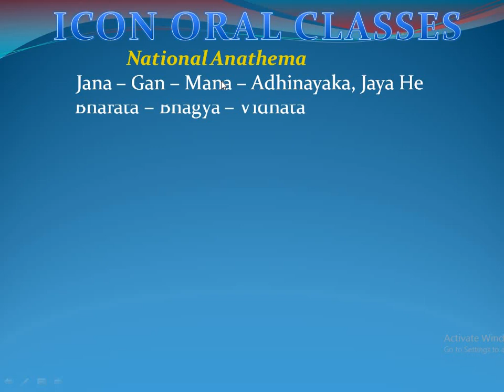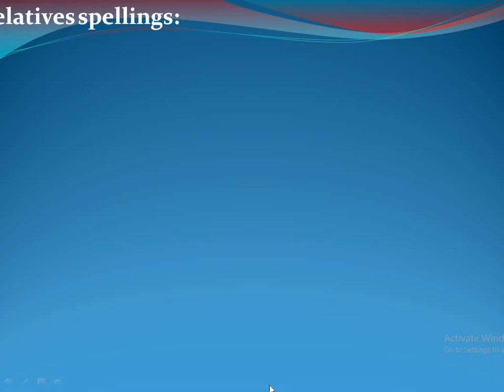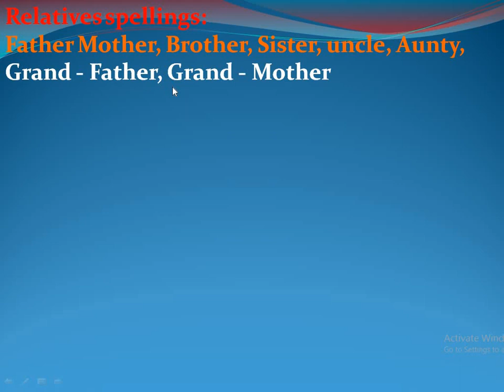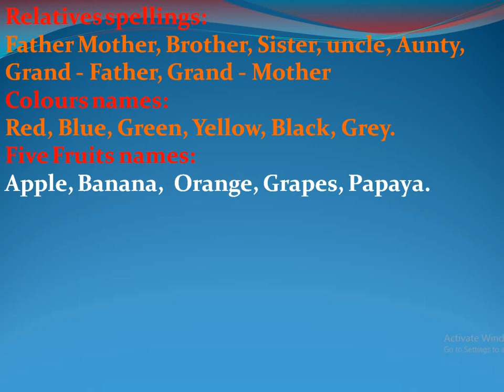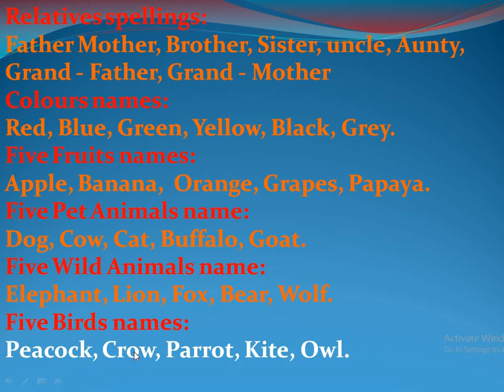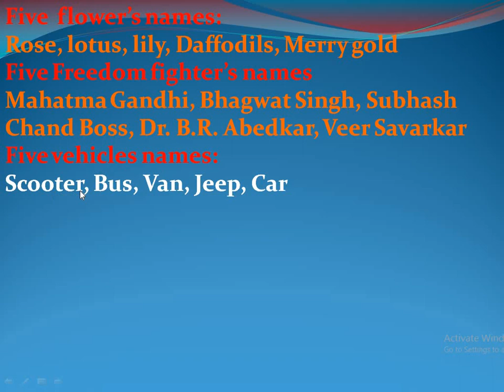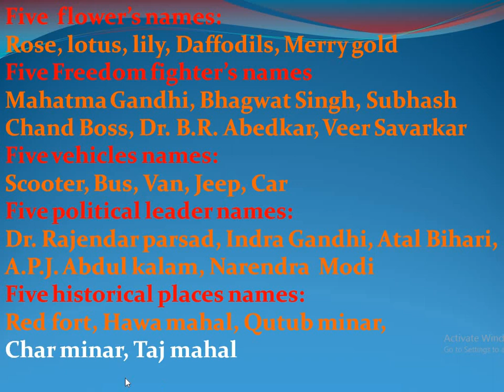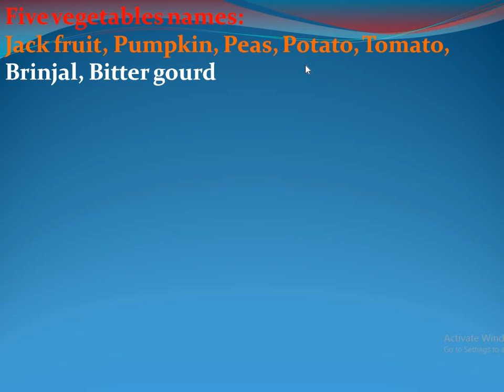DAY-1 ICON ORAL CLASSES